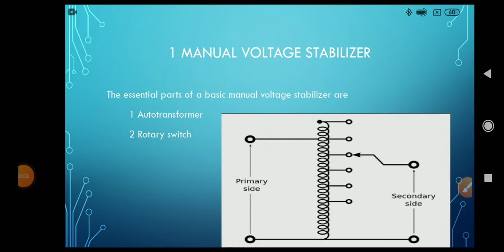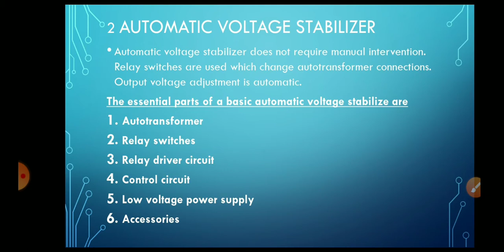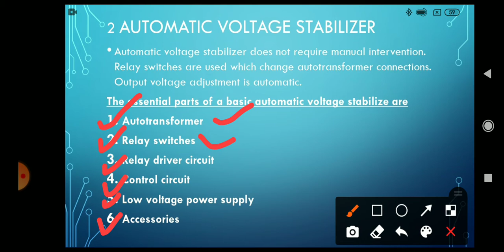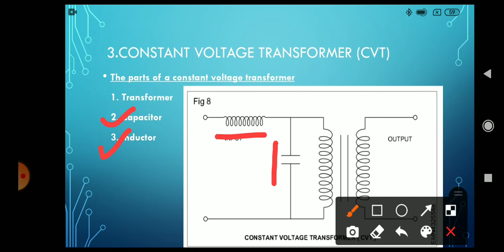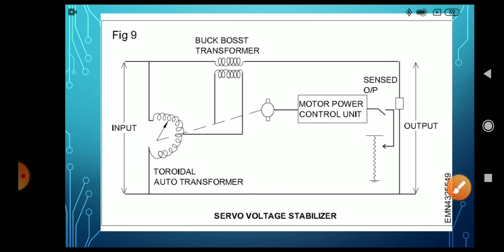Topic-Types of Stabilizer and it's essential parts,video by Mukesh Sahu(Instructor-Electronics Mech)